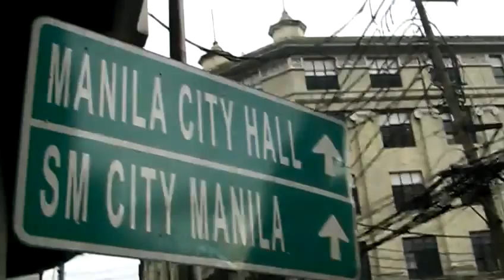Back to Black: Binondo (Part 1) by SAM SEEN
Back to Black: Binondo 2008 by SAM SEEN
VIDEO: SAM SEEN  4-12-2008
PHILIPPINES, MANILA, BINONDO.
SHORT FILM PROJECTS by THE SEENSCA